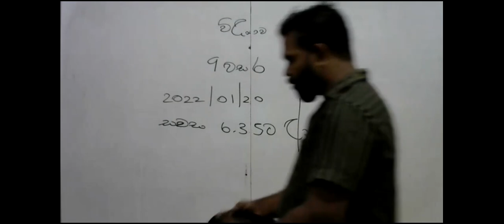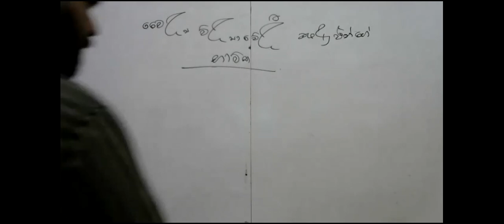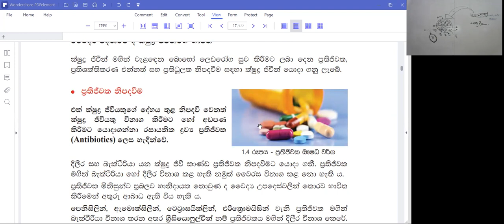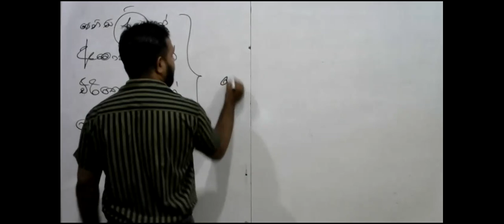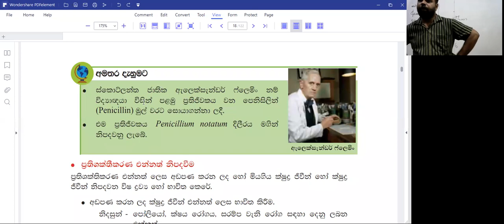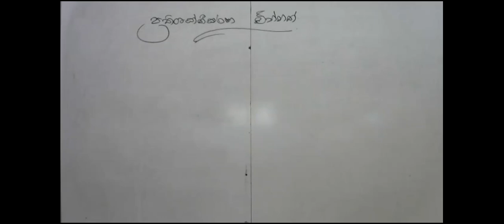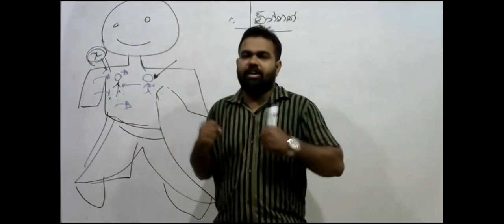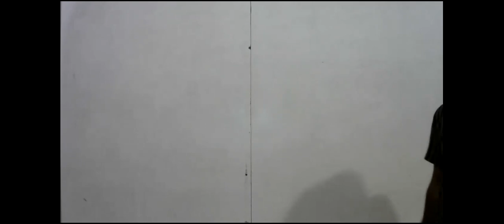Grade 9 - Science | 2022.01.20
ප්‍රජාත් රණසිංහ සර් විසින් 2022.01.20 වන දින පවත්වන ලද 9 ශ්‍රේණිය (2022) පන්තියයි.

සුවහසක් දරුවන්ගේ
අකුර ACADEMY